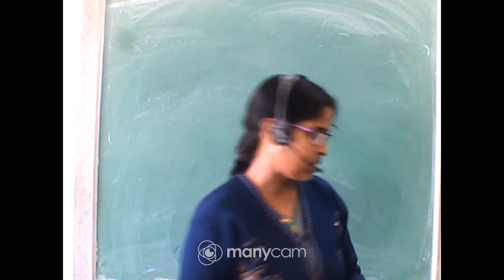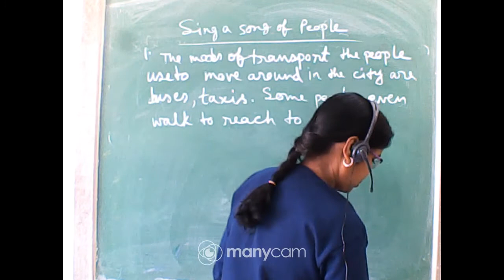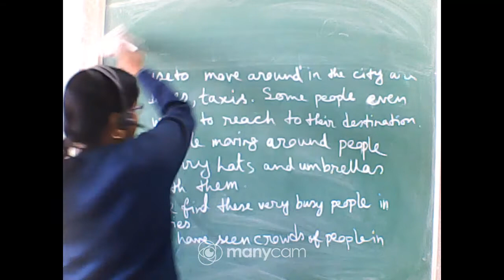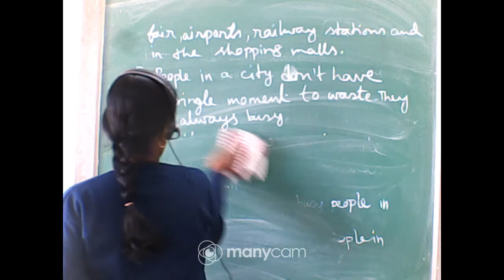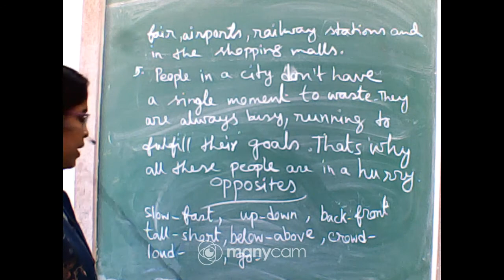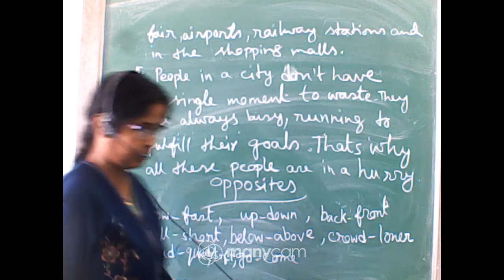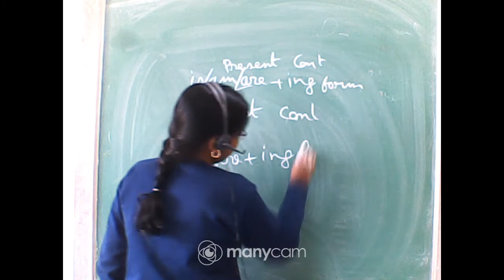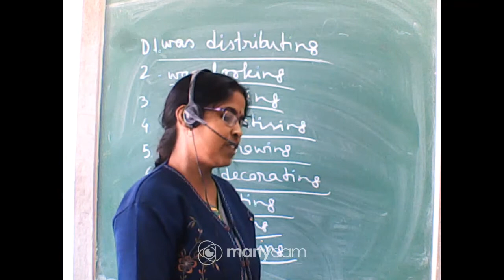CLASS : V SUBJECT : ENGLISH LIVE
CLASS : V
SUBJECT : ENGLISH
TOPIC : PAST CONTINUOUS TENSE AND EXERCISE OF SING A SONG OF PEOPLE
TEACHER : Dipa Mondal